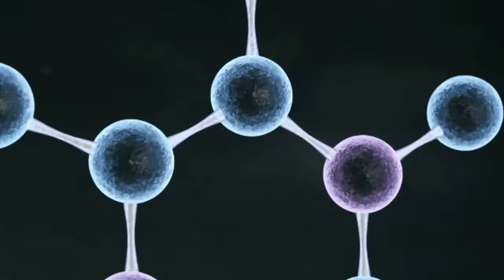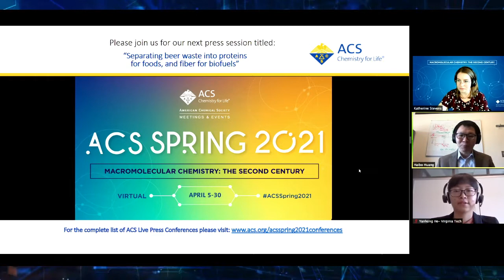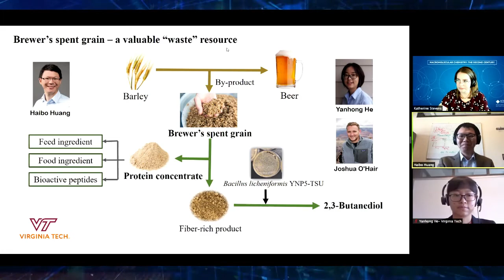Separating beer waste into proteins for foods, and fiber for biofuels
ACS Virtual PRESS SESSION 03 Tuesday, April. 6th at 10 a.m. EDT

Home brewing enthusiasts and major manufacturers alike experience the same result of the beer-making process: mounds of leftover grain. Once all the flavor has been extracted from barley and other grains, what’s left is a protein- and fiber-rich powder that is typically used in cattle feed or put in landfills. Today, scientists report a new way to extract the protein and fiber from brewer’s spent grain and use it to create new types of protein sources, biofuels and more.